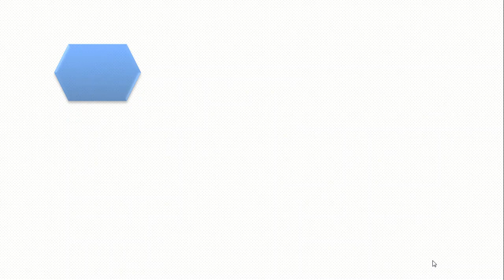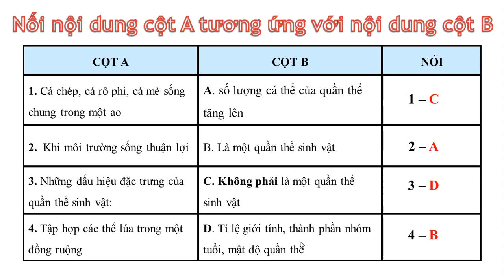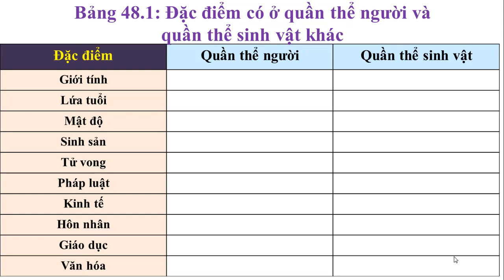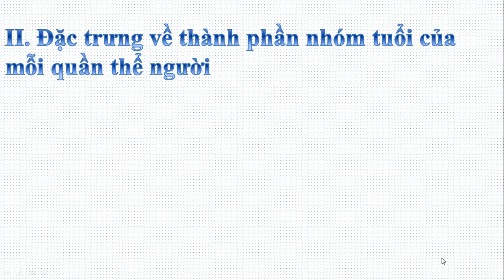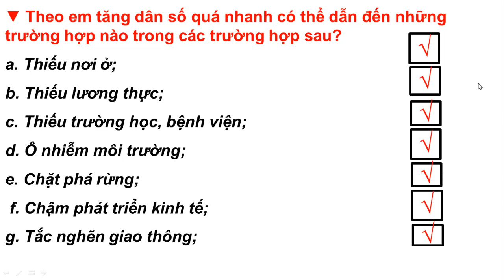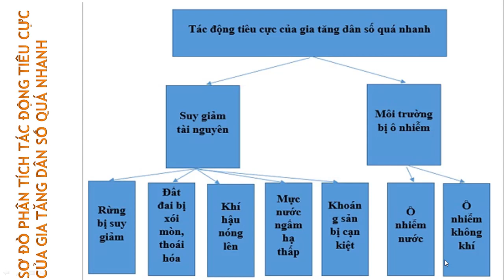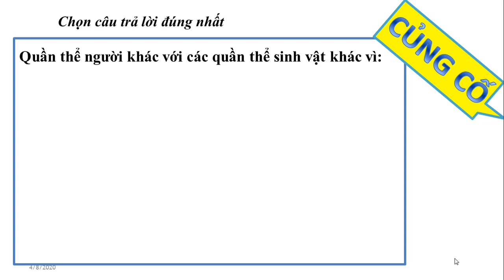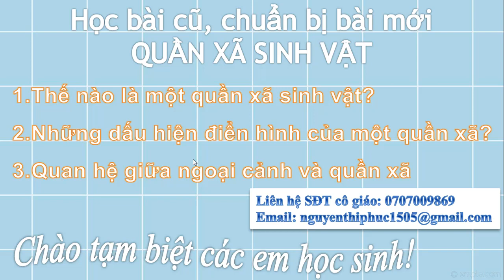SINH HỌC 9- BÀI: QUẦN THỂ NGƯỜI | DẠY HỌC TRỰC TUYẾN CẨM LỆ